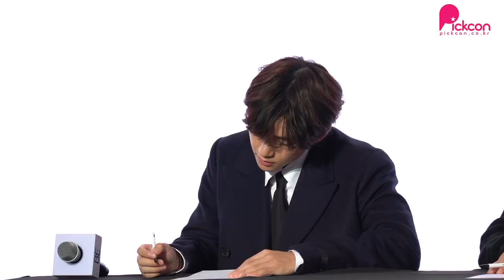[ENG] 'Closing Press Q&A' BTS (방탄소년단) BE 'Life Goes On' BTS Global Press Conference 글로벌 기자간담회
Finally

[ENG] ' Closing Press Q&A' BTS (방탄소년단) BE 'Life Goes On' BTS Global Press Conference

00:00 From where do you get the power for not falling down?
04:39 What does Grammy awards mean to you?
07:44 V, inspired by classical music?
09:37 Flashback of 2020
14:21 Have you ever had other dream or goals before you chose this job? Or do you still have any?
16:35 Bighit, Kospi listing? Next BTS?
18:50 RM, Becoming a painting artist?
21:34 What does the procedure of the album mean to you?
24:39 A metaphor of “Diary”?
28:12 Pressure coming from the name “BTS”? and Military service?
30:32Any experience of ‘burnout’?
36:00 HOT 100 Chart. Pop Majority?